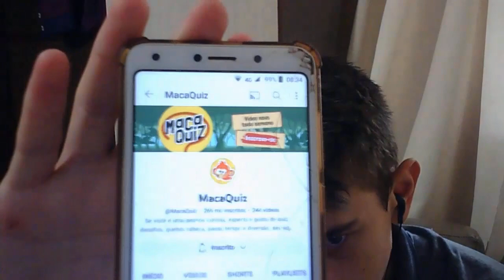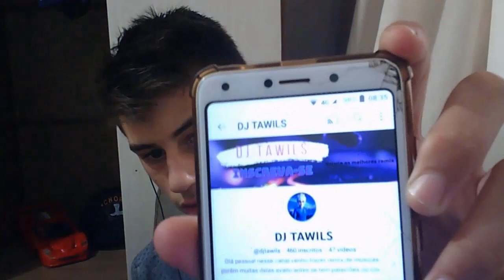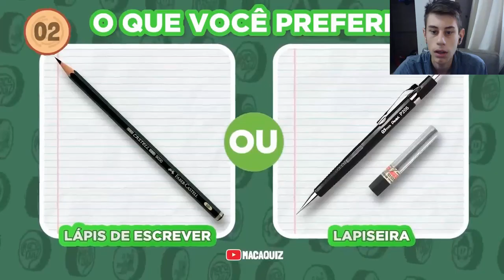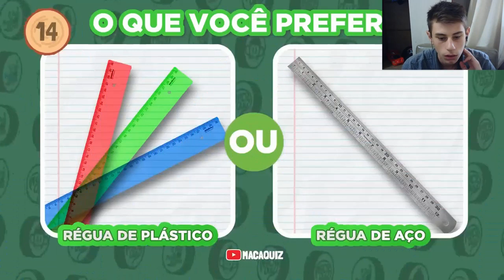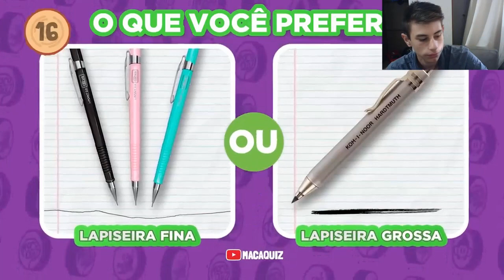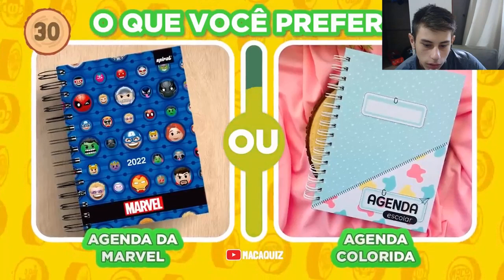Você sabia disso?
Olá famil... (pessoal) tudo bem com vocês? então no vídeo de hoje venho reagir a um canal chamado macaquiz
Oque achei dele e quais foram minhas reações ao assistir inclusive deixe a sua ai nos comentarios o que você preferiu ou sugeriu kkk
Tamo junto espero que gostem...